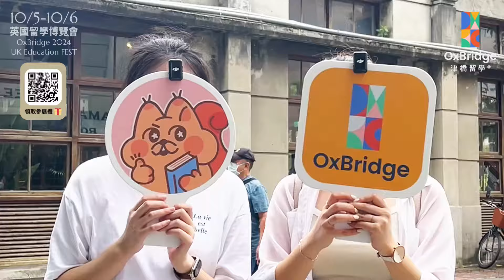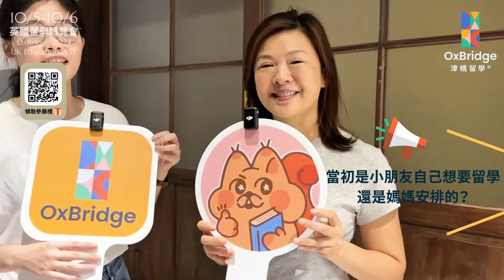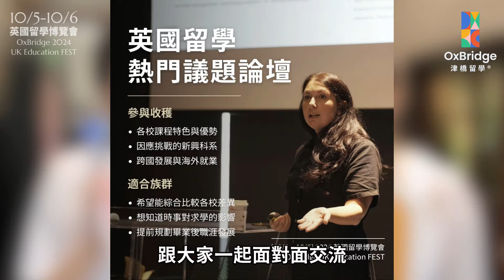當爸媽聽說你要出國🤔想留學先家庭革命👀！？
這次隨機街訪最意外的是，發現幾乎90%的家長都鼓勵孩子追尋留學夢想，認為這是開啟國際人生的最佳途徑🌍！

多點心理支持、多點出發勇氣，邀請家長一起來了解更多留學資訊吧🚀～
✶ 2024/10/5 週六、10/6 週日
✶ 13:00-18:00，台北101大樓88F

更多英美留學資訊盡在津橋🇬🇧🇺🇸